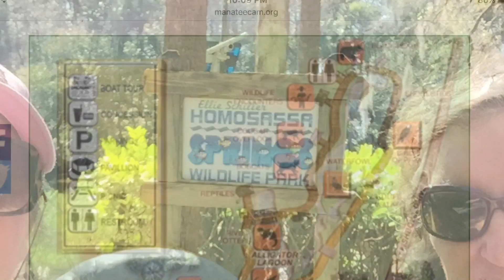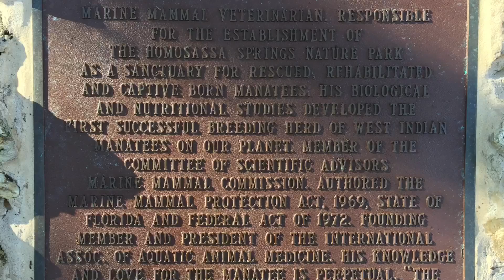Homosassa Springs State Wildlife Park